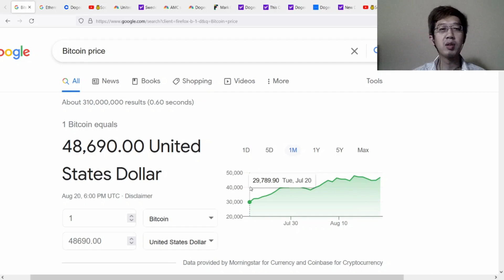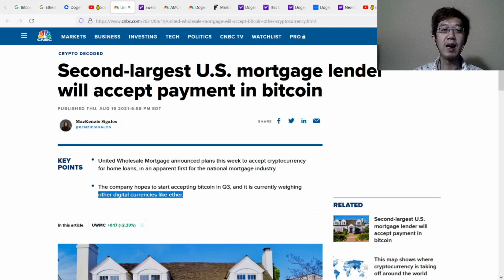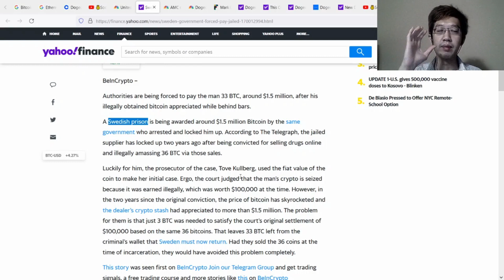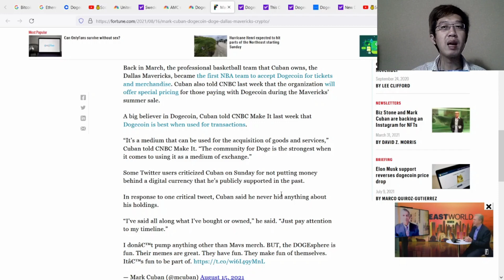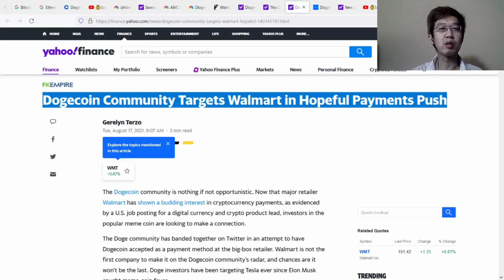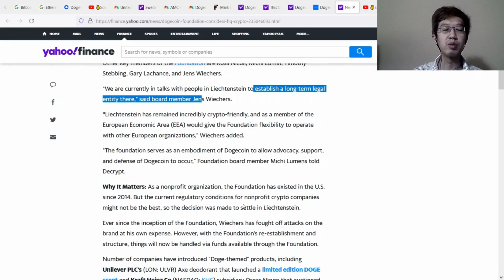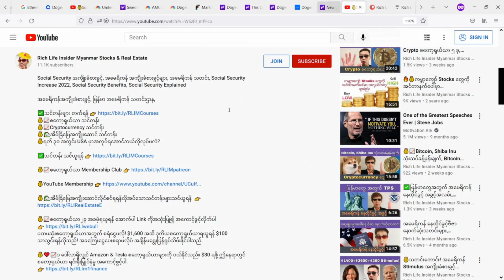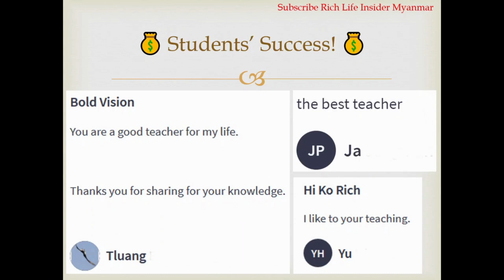💰📈Dogecoin ကို ကြိုက်သည့် ဘီလီယံနာများ, Dogecoin ဘာဖြစ်နိုင်လဲ, Dogecoin နောက်ဆုံးရ သတင်းများ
Dogecoin ကို ကြိုက်သည့် ဘီလီယံနာများ, Dogecoin ဘာဖြစ်နိုင်လဲ, Dogecoin နောက်ဆုံးရသတင်းများ, အမေရိကန် သတင်း, Dogecoin news today, Dogecoin prediction, Cryptocurrency for Beginners, Crypto စျေးကွက်, Mark Cuban & Elon Musk & Dogecoin

💰📈စတော့ရှယ်ယာ သင်တန်း
💰📈Cryptocurrency သင်တန်း
💰🏡အိမ်ခြံမြေအကျိုးဆောင် သင်တန်း

💰❤️📈၁ ဒေါ်လာရှိလျှင် Amazon & Tesla စတော့ရှယ်ယာများကို ၀ယ်နိုင်သည်။ $30 ရဖို့ ဤနေရာတွင် စတော့ရှယ်ယာ ရင်းနှီးမြှုပ်နှံမှု အကောင့်ဖွင့်ပါ.

💰📈Open a stock account & get $100 promotional bonus with $5,000 deposit.

💰📈Open an account to buy Bitcoins & other cryptocurrencies.

Burmese Myanmar Cryptocurrency Course Class, စတော့ရှယ်ယာသင်တန်း, Cryptocurrency သင်တန်း, အိမ်ခြံမြေအကျိုးဆောင် သင်တန်း, အလုပ်ရှာသင်တန်း,